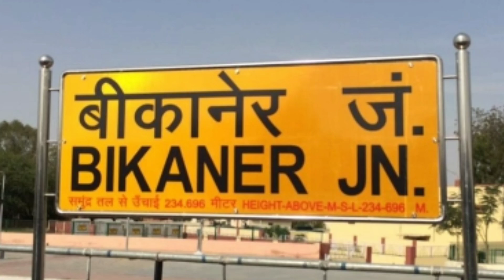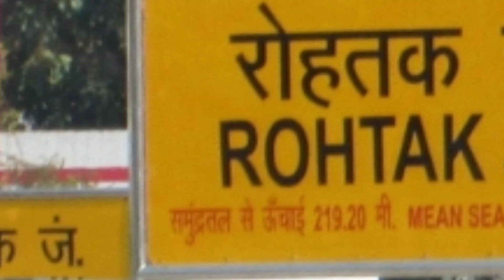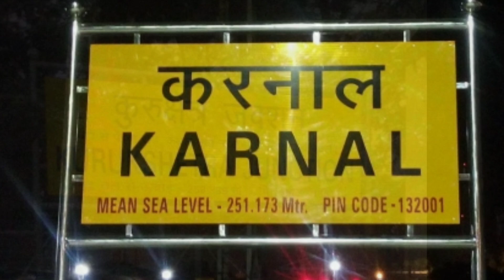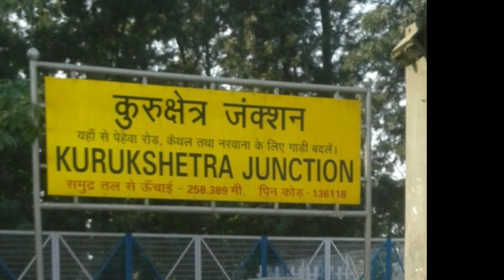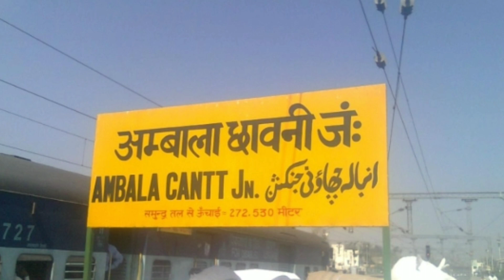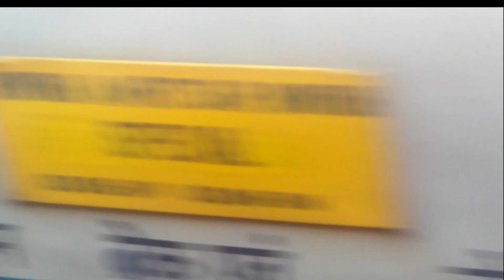Geeta_ganga_exp.bikaner_Haridwar_train चुरू हिसार भिवानी पानीपत अम्बाला। नई समय सारणी किराया देखे।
bikaner haridwar geeta ganga exp time table